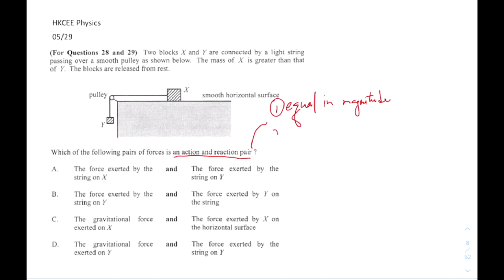HKCEE Physics 05 29